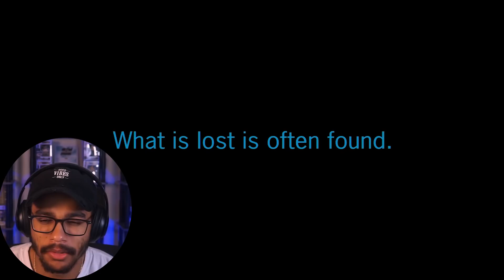Star Wars: The Clone Wars: Season 6 Episode 10 Reaction! - The Lost One #117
16815 Pacific Ave S # 370

Original Show: Star Wars: The Clone Wars: Season 6 Episode 10